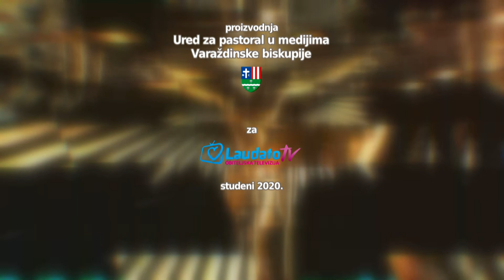Vjera i nada - Biblija (7. dio) - doc. dr. sc. Stipo Kljajić